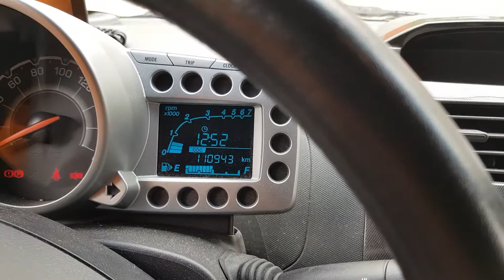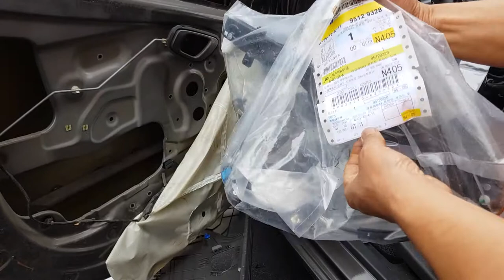스파크 유리문고장 쉐보레 #